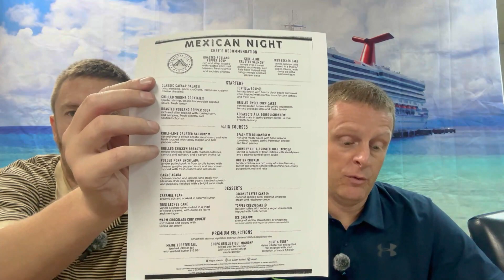Wonder Of Seas - Amazing Main Dinning Room Food